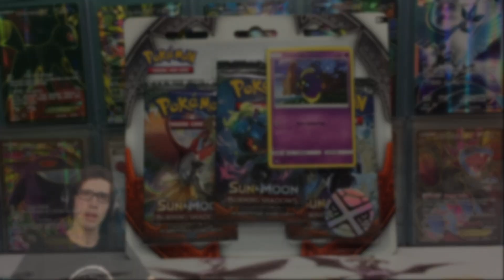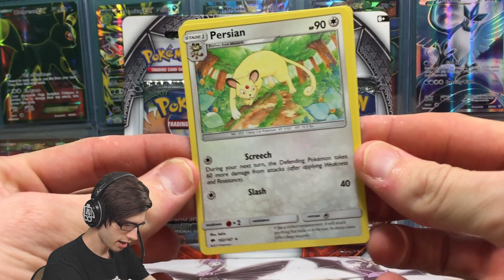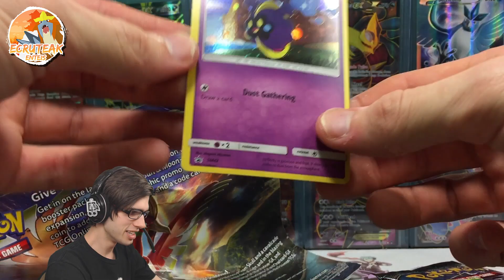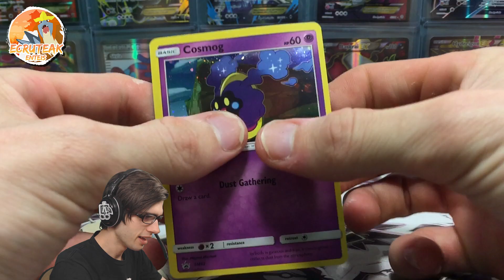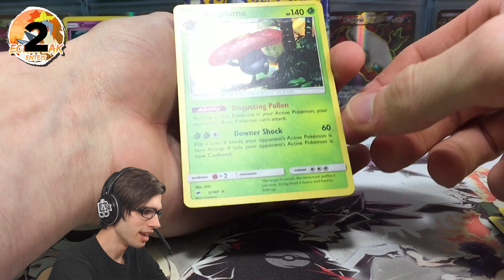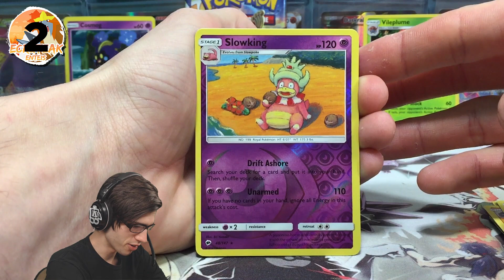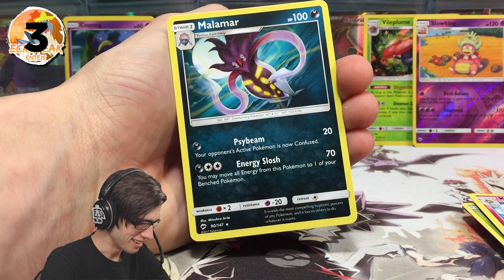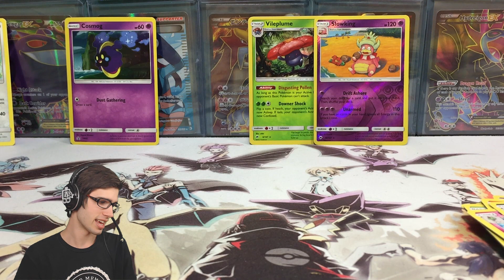IT'S ALL OVER RED ROVER.. Opening a Burning Shadows Pokemon Blister Pack • MLPB SEMI FINALS!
Primal Crews Battle video:
(Coming Soon) Check Channel recent Uploads

★ MLPB Information ★

What's Crackin' YouTube!

Brodie
Capalaba, QLD, 4157
Australia